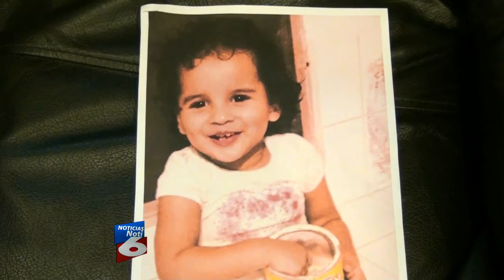Ayuda a encontrar menor desaparecida - Noticias de Honduras Canal 6